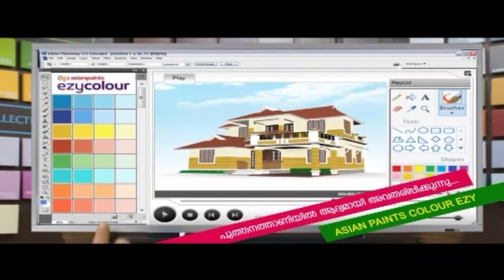എതിരാളികളെ ശശിയാക്കി ശശി തരൂർ, തിരുവനന്തപുരത്തെ ആഘോഷങ്ങൾ